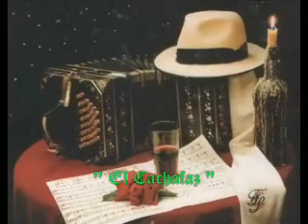JORGE VALDEZ -" CHIRUZA"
Grandes Valores del Tango - JORGE VALDEZ - de Nolo Lopez y D'Arienzo " CHIRUZA "
Conduce Silvio Soldan
Acompaña la Orquesta de Armando Cupo.-
- Aguante Tango -
Canal 26 -en el recuerdo .-